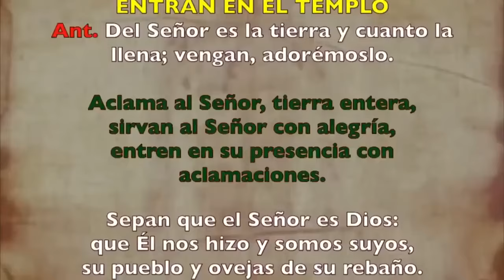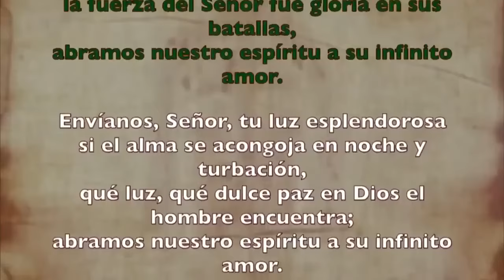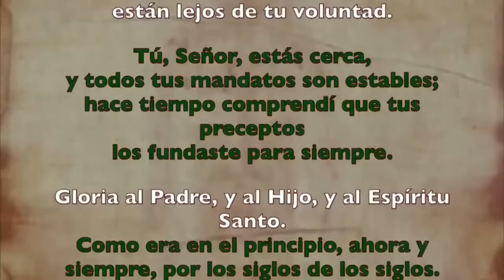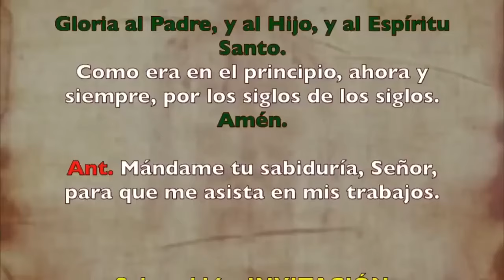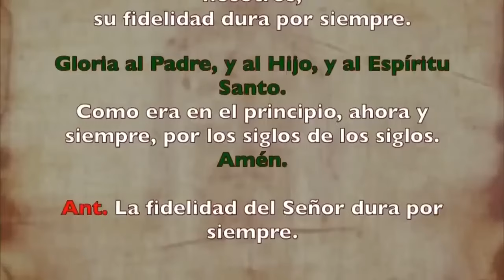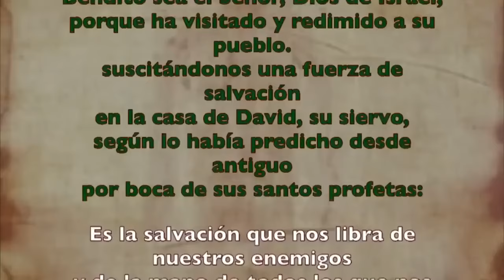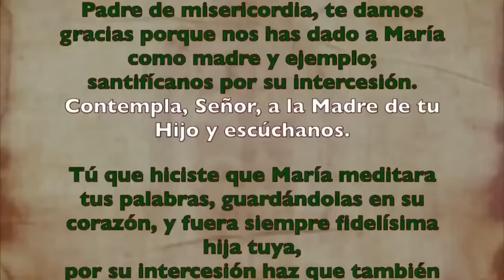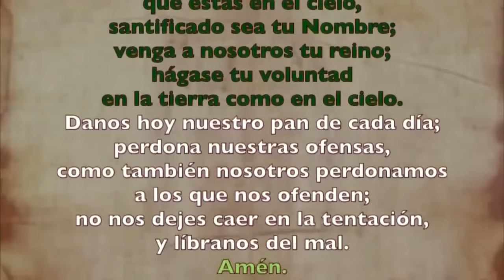Oración de la mañana (Laudes), SÁBADO 14 DE SEPTIEMBRE 2024, XXIII semana del T. Ordinario